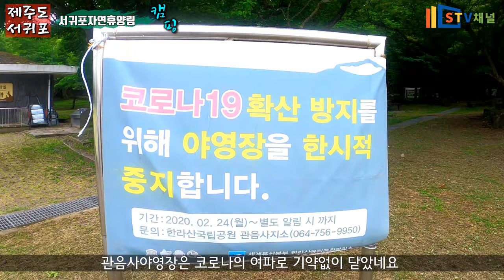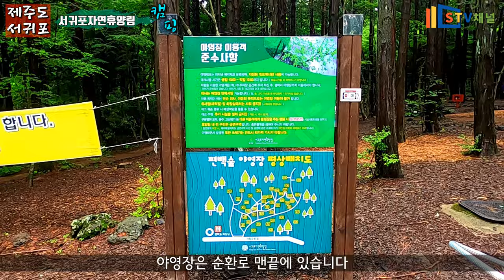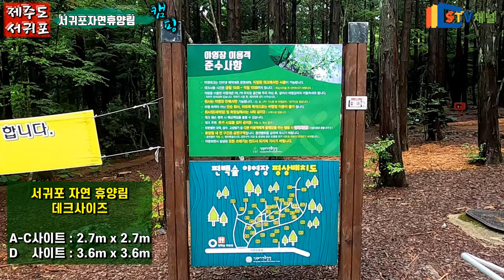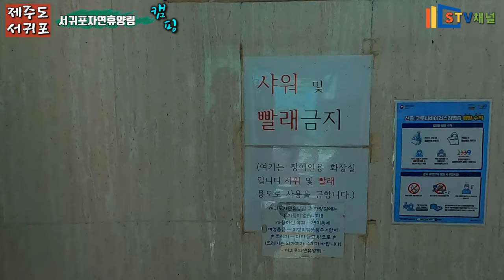4K [제주도 캠핑] 서귀포 자연휴양림 야영장 캠핑/ 편백나무숲 우중캠핑/ 사이트 상세소개/제주여행/돈내코야영장 관음사야영장/camping in Korea/韓国キャンプ[STV채널]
서귀포 자연휴양림 야영장 캠핑/ 편백나무 숲 우중캠핑/ 사이트 상세 소개/제주도 캠핑/camping in Korea/韓国キャンプ[STV채널]
관음사야영장, 돈내코야영장, 두야영장 공사와 한시적으로 닫았습니다.

야영장 3박이상 예약불가

입장료 : 성인 : 1000원
주차료 : 2000원
단, 2일 이상 연속해서 사용할 경우
입장료는 1일분만 징수

야영데크 :
2.7m x 2.7m 4000원
3.6m x 3.6m 6000원